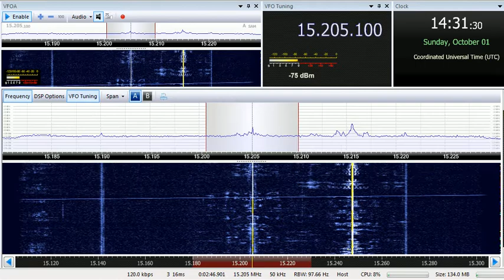01 10 2017 SPL relay Pan American Broadcasting in English to SoAs 1430 on 15205 Secretbrod